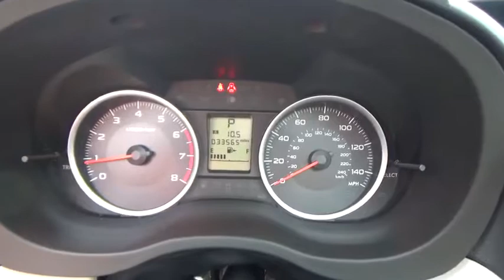2015 Subaru Forester for sale near me | Lia VW of Enfield, Enfield, CT P06243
U 2015 Subaru Forester for sale near me | Lia VW of Enfield, Enfield, CT.
2015 Subaru Forester  - Stock#: P06243 - VIN#: JF2SJADC0FH422815

New Brakes! And New Tires!. Alloy Wheel Package (17 Alloy Wheels and Black Finish Roof Rails), Heated front seats, and Panoramic Power Moonroof. Isn't it time to treat yourself to this Subaru Forester 2.5i Premium finished in Venetian Red Pearl and serviced by our ASC certified Technicians to provide many years of worry free driving? brbrBe the talk of the town when you roll down the street in this superb 2015 Subaru Forester. This SUV will take you where you need to go every time...all you have to do is steer! brbrThousands of Cars, Trucks, SUVs, Minivans, certified pre-owned, and that's just the beginning.  The Lia Auto Group has been meeting the automotive needs of our customers for over 30 years.  After the sale, our highly trained service and parts professionals are here to keep your vehicle running in top shape.  Lia would like to thank all of our loyal customers for making us one of the top 100 Auto Groups in the country.   We invite you to visit Lia Volkswagen of Enfield or shop our impressive online inventory to see why our customers keep coming back. Here for you today and tomorrow after the sale, Lia Volkswagen, experience the difference!